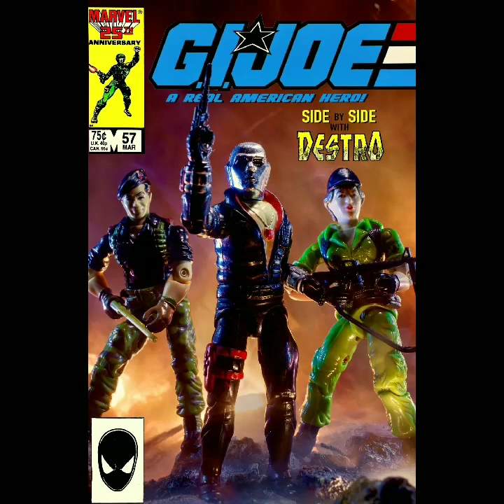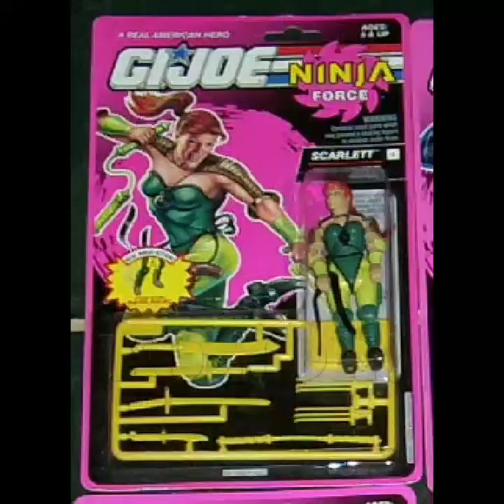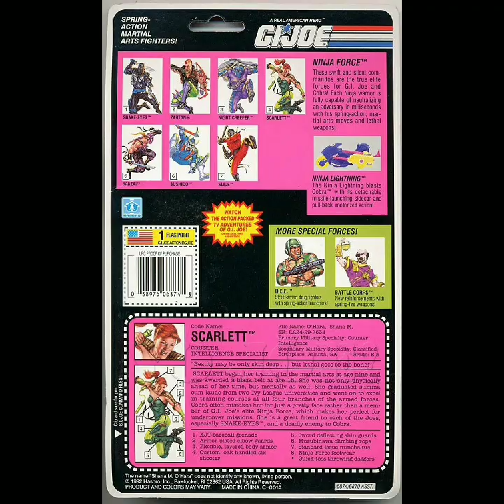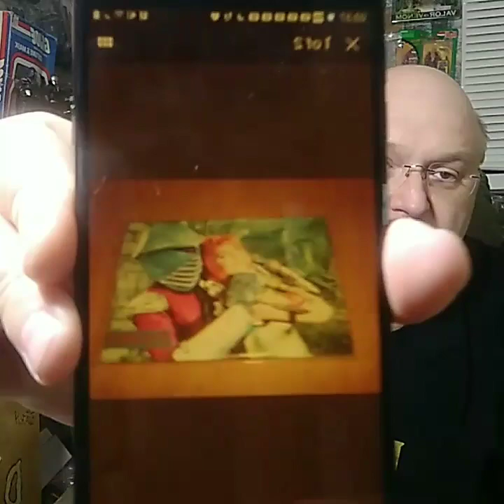1993 G.I. JOE SCARLETT v2 NINJA FORCE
NOT FOR CHILDREN UNDER 13

Channel Supporters:They gone, Gazz, HCC788,Duke 45,Delvis78,Little Wookie,Pvt Potter,NJ Ed. Vinny C,The Skull Reviews,Mark Hoke,Pit Viper Studios,Mate Mylar,Bjorn-Jakob,Payne-ted Plastic.

Pictures are courtesy of Mate Mylar IDW and Marvel Comics

Reference material Ebay and Yojoe.com